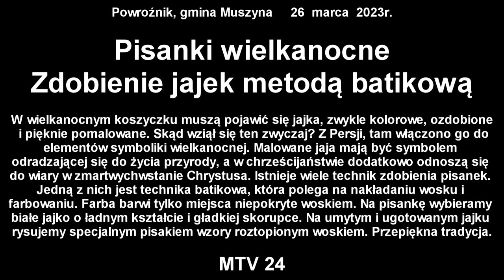Pisanki wielkanocne Zdobienie jajek metodą batikową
Powroźnik, gmina Muszyna 26 marca 2023r.

W wielkanocnym koszyczku muszą pojawić się jajka, zwykle kolorowe, ozdobione i pięknie pomalowane. Skąd wziął się ten zwyczaj? Z Persji, tam włączono go do elementów symboliki wielkanocnej. Malowane jaja mają być symbolem odradzającej się do życia przyrody, a w chrześcijaństwie dodatkowo odnoszą się do wiary w zmartwychwstanie Chrystusa. Istnieje wiele technik zdobienia pisanek. Jedną z nich jest technika batikowa, która polega na nakładaniu wosku i farbowaniu. Farba barwi tylko miejsca niepokryte woskiem. Na pisankę wybieramy białe jajko o ładnym kształcie i gładkiej skorupce. Na umytym i ugotowanym jajku
rysujemy specjalnym pisakiem wzory roztopionym woskiem. Przepiękna tradycja.

Jajka wielkanocne zdobiła metodą batikową grupa mieszkańców z Powroźnika

Relacja filmowa